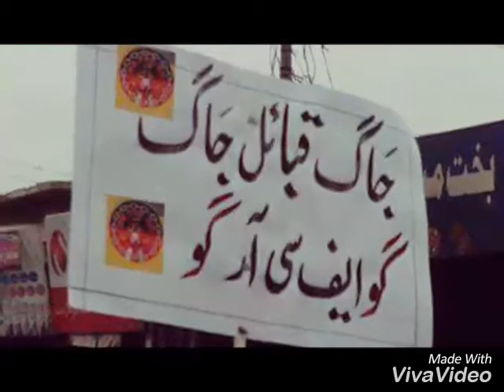Na manzoor na manzoor FCR na manzoor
We r Pakistani Make FATA Pakistan